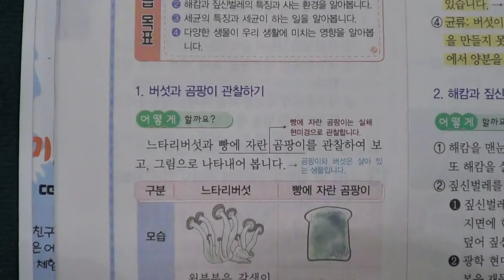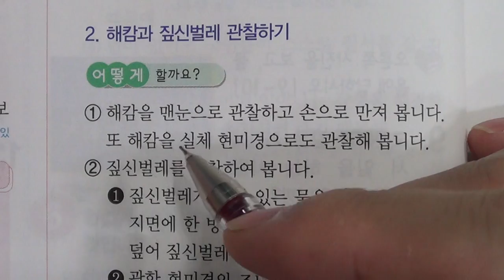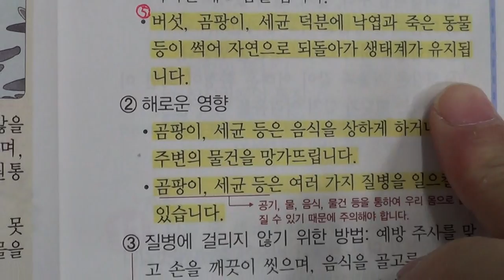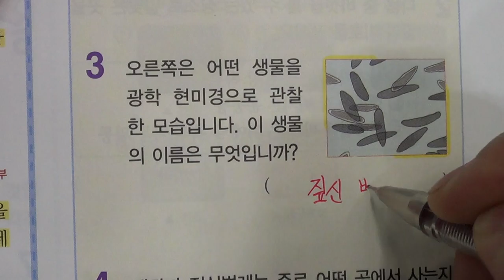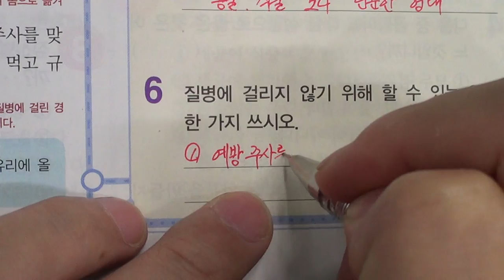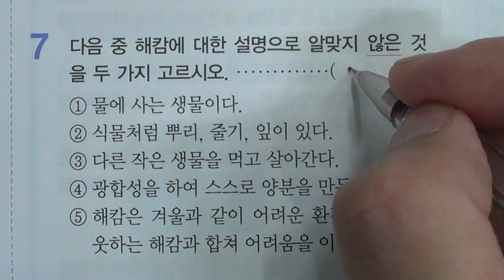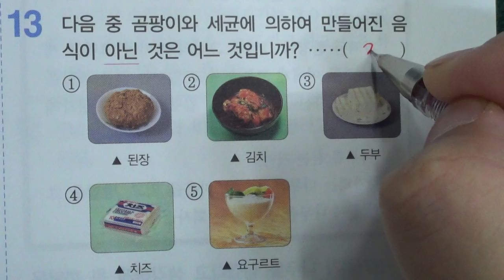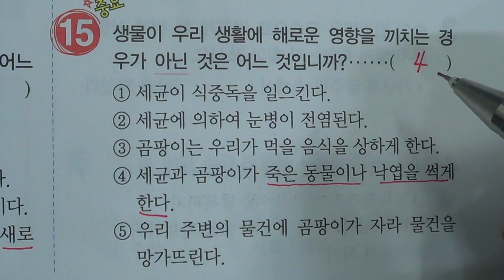■초등부 6학년 과학 1 생물과 우리 생활■2학기 중간고사■송도신도시 송도 학원 종합학원 먼우금초 신송초 송원초 송명초 명선초 신정초 해송초